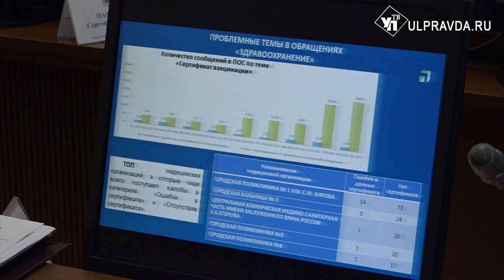Мошки, пробки, инвестпроекты. Что обсуждали на штабе по комплексному развитию региона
Штаб начали с вопросов, которые больше всего волнуют сейчас ульяновцев. В начале заседаний Алексей Русских напомнил о продлении коронавирусных ограничений.